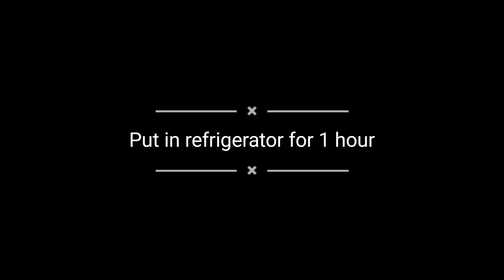Best Dahi Bhally Recipe By Health n Cook |Dahi Vada|Dahi Bhalla Recipe(Ramadan Special 202)